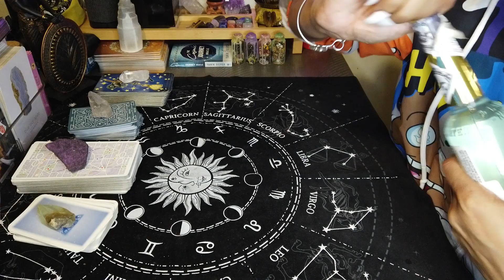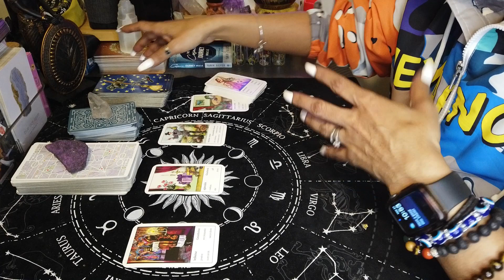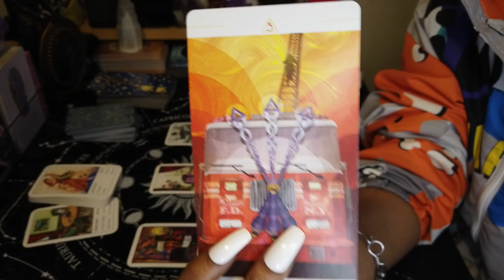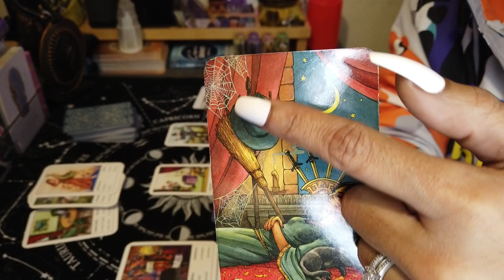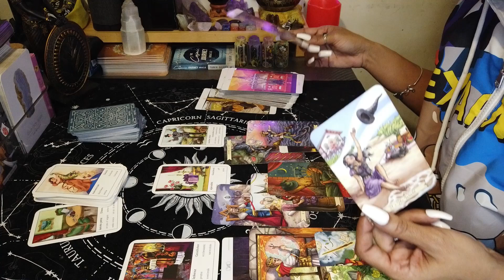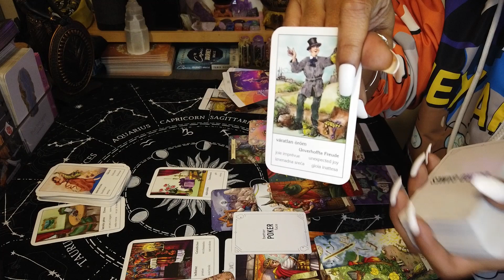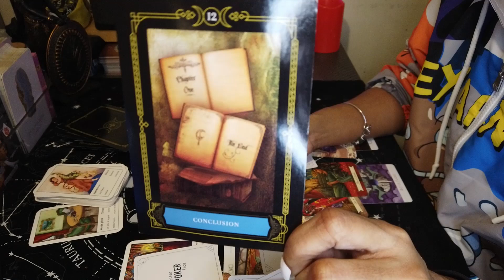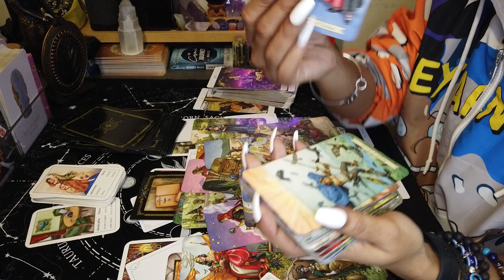2Babies Taken & Parents Were Told They Died @Birth Investigation on False Death Cert May Crack Case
Amazon Wishlist 🧞‍♂️📦